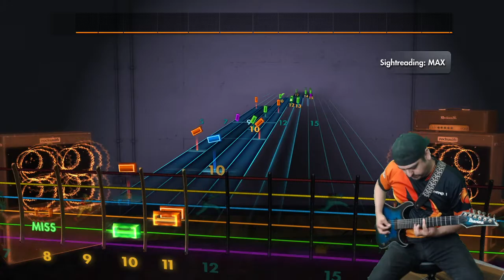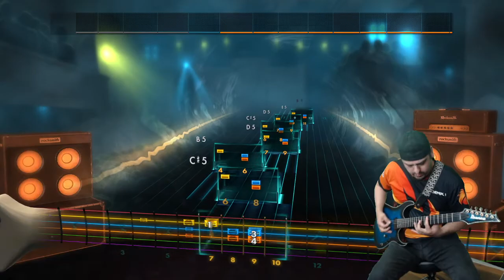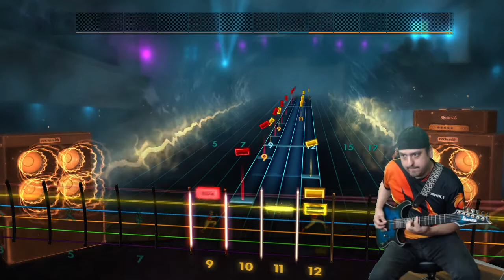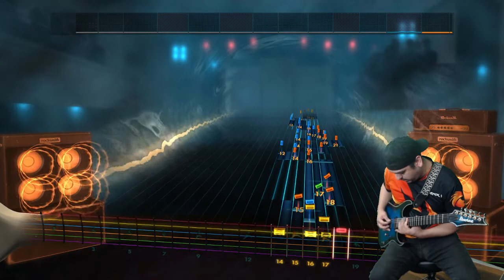Virtuocity- Secret Visions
Enjoy this song from a awesome group. Love the solos in it